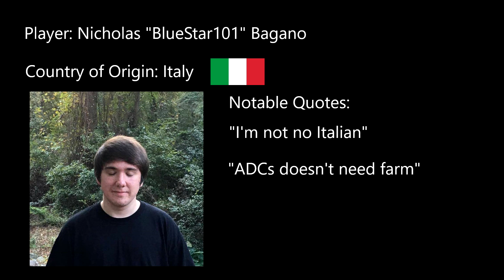League of Legends Player Spotlight Episode 1: Nick "BlueStar101" Bagano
This series follows one of the lesser known League player; Nicholas "BlueStar101" Bagano. Follow him as he climbs his way down from Bronze 2 back into the depths of Iron 4. In this INTeresting series, great feats of insane flash hooks, stunning outplays, and crazy "how did he do that" victories. Grab some popped corn and join us, as we embark on an adventure of visual ectasy of famous BlueStar101 plays.

The music found within this video was created by the producer RaeShaun or BeatsByRaeShaun

Special thanks and shoutouts goes to: Khang, Josh, Quest, Wilson, Isaac, and Nick's gay lover James "Brendon" Pope